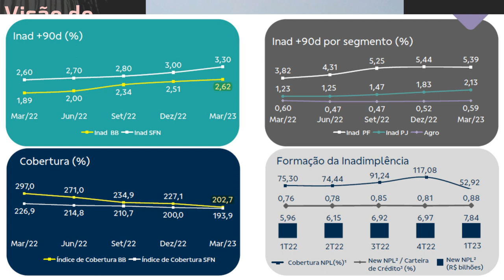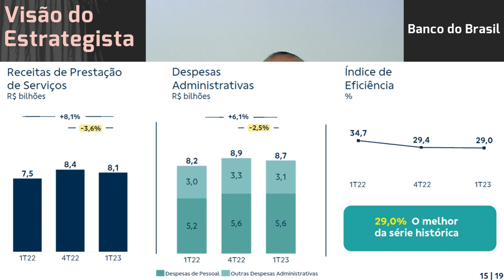20.05.2023 - Visão do Estrategista - Resultados Banco do Brasil 1T23 - BBAS3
Nos preços atuais, Bradesco (BBDC4) ou Banco do Brasil (BBAS3)? - Live 189 (14/11/22) - Visão do Est
Com a queda, você vê entrada no Banco do Brasil (BBAS3)? - Live 177 (22/08/22) - Visão do Estrategis
Vê risco de um governo de esquerda afetar o Banco do Brasil (BBAS3)? - Live 172 (18/07/22) - Visão d
Qual o risco do governo "meter a mão" no Banco do Brasil (BBAS3)? - Live 151 (21/02/22) - Visão do E